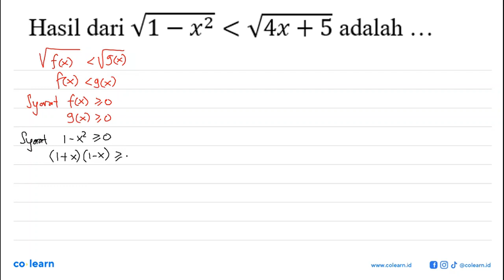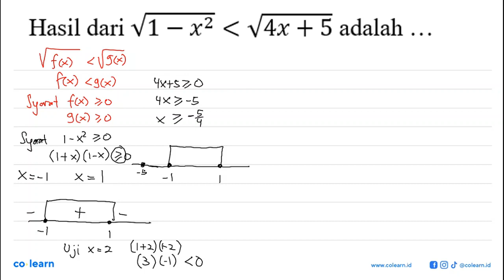Hasil dari V1 x2 V4x + 5 adalah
Topik atau Materi: Pertidaksamaan Irasional - Pertidaksamaan Rasional dan Irasional Satu Variabel - Aljabar - Matematika Kelas 10 SMA -

00:00 : Bedah Soal
01:00 : Konsep, rumus dan pengertian Pertidaksamaan Irasional
01:18 : Langkah penyelesaian soal
02:32 : Jawaban akhir
03:02 : Penutup